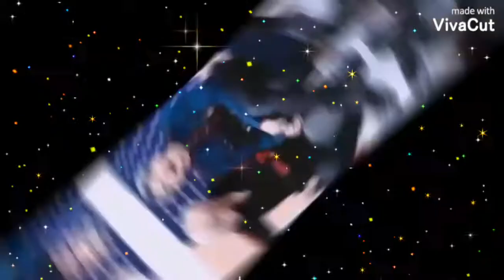Friends _Jimin and Taehyung